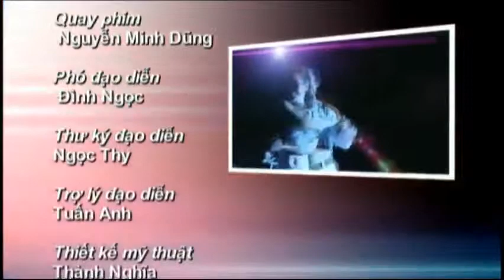PASODOBLE+VU SU HOANG THONG (6- DAU TRUONG RUC SANG) TU HOC.KVNT HOANG THONGTAP 7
TU HOC KHIEU VU NGHE THUAT GV VU SU HOANG THONG ( TAP 7 )

SHOW DANCE : DAU TRUONG RUC SANG ( TT PASODOBLE )
VU DOAN HOANGTHONG
DIEU DIEN : VU SU QUE ANH & VU SU TRONG VINH
VU SU XUAN HUONG & VU SU PHU KHANH
VU SU THUY TIEN & VU SU TRINH CONG SON
VU SU NGUYEN LINH & VU SU TRAN HUNG
VU SU SON TIEN & VU SU TUAN HUNG
   BIEN DAO CHI DAO NGHE THUAT : GV VU SU HOANG THONG
DAO DIEN PHIM  : XUAN PHUOC    MAKE-UP : GIA VINH & TUONG VI & LE TU
THIET KE TRANG PHUC : LE ANH COUTURE ( VU SU LE ANH )
DAO DIEN CHUONG TRINH : GV VU SU HOANG THONG

CTy TNHH DAO TAO KHIEU VU NGHE THUAT HOANG THONG
191 DIEN BIEN PHU P6 Q3 TP.HCM
LL: GV VU SU HOANG THONG 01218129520 & VU SU QUE ANH 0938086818
THUONG XUYEN MO CAC LOP :
*       LOP GIAO VIEN DAY KHIEU VU
**     LOP KY THUAT QUANG NEM TRONG BIEU DIEN
***   LOP BIEN DAO DAN DUNG BIEU DIEN KHIEU VU
LOP TRONG TAI KHIEU VU
DUNG BAI THI DAU & BIEU DIEN KHIEU VU
TO CHUC CAC SU KIEN:
* DAO DIEN & DAN DUNG CAC CHUONG TRINH THEO YEU CAU
*  DAO TAO HUAN LUYEN NGUOI MAU